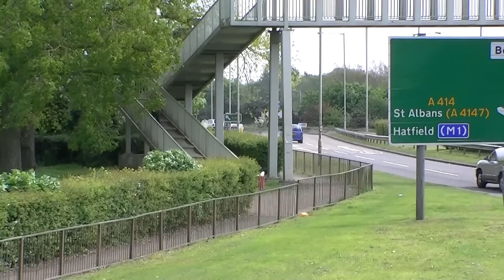Episode Film Ft. Gyenming Angel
I was looking to make the best video I could, using best angles I could, Gyenming helped me, obviously by staring, would Love to know what you thought and CONSTRUCTIVE criticism would be much appreciated, and please help support my channel by subscribing, commenting and rating, and TELLING FRIENDS.
Some of these filming angles were helped by, filmriot, benroperfilms, Tracuerelements and RCmedia